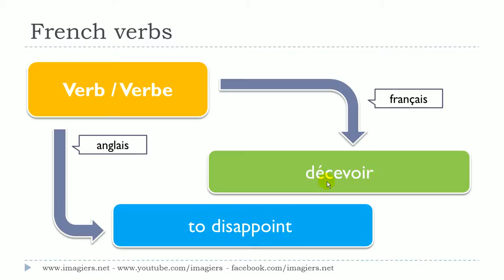Lær fransk # 1 verbe # décevoir